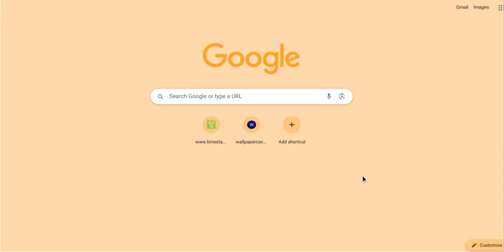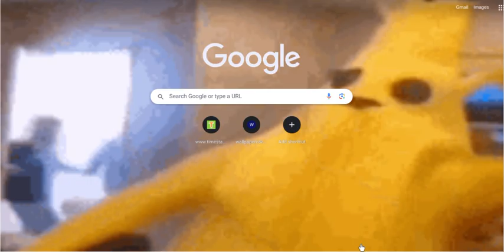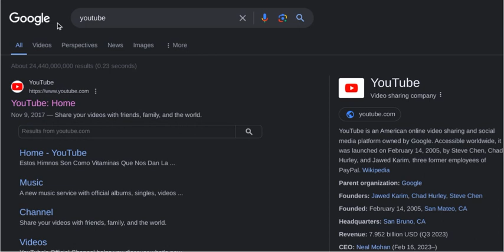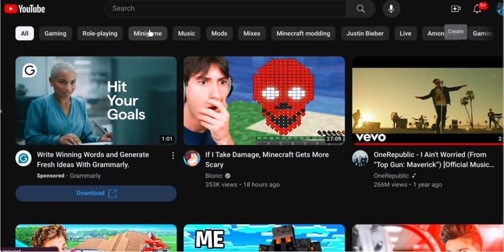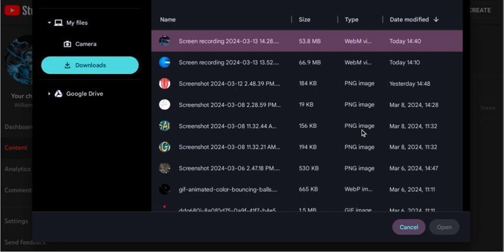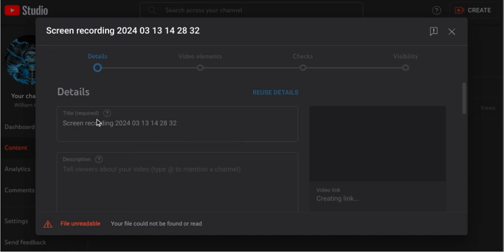1v1 lol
watch it